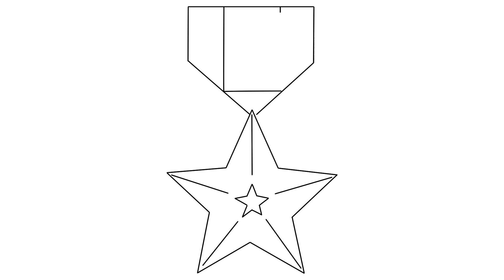How to draw Military medal [emoji] step by step for beginners